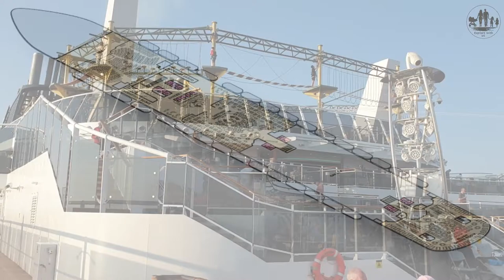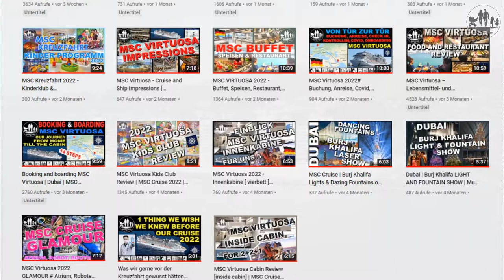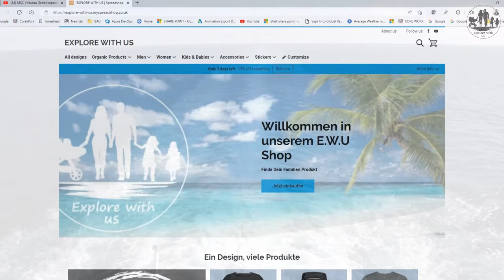Cruising Secrets Revealed ► 10 Things Cruise Lines Don't Want You to Know (Unlocking the Mysteries)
Unlock the Secrets of Cruising: 10 Things Cruise Lines Don't Want You to Know ◾️
Shocking Secrets Reveald: Top 10 Things Cruise Lines Keep Hidden ◾️
Cruising Exposed: Top 10 Industry Secrets Uncovered ◾️

► In this episode you will discover the 10 secrets that cruise lines do not tell you, and do not want you to know. In this video we will reveal for you the unknown insider secrets of cruise lines and cruise industry. We will revel the cruise line insider hacks and trips.

Cruising is a great vacation but there are certain things that cruise lines don’t want you to know and would rather keep secret about.

They prefer you rather not know  about how they operate, conditions on the ship, rules they follow and some restrictions on your rights and what you can do that you agree to when buying a ticket.

We reveal the top 10 secrets  that we think you need to know about your cruise.

▬  Our EXPLORE WITH US shop (great designs for your cruise fashion)  ▬▬▬▬▬▬

There are a number of topics and issues that cruise lines do not want to talk about, or are reluctant to, with cruise passengers. We will reveal these secrets here.

In truth, many of these things aren't really cruise secrets, but they are things that may new cruisers (and even seasoned cruisers) just don't know.

While not hidden, cruise lines keep this in the fine print and definitely don't share these things in ads or brochures!

About MSC Virtuosa
MSC Virtuosa is the fourth ship in the Meraviglia generation and the second Meraviglia-plus ship.

► Our Reliable Tested and Approved Stroller ABC Design

► Fruit Teats for Babies and Toddlers

► Ergobaby Baby Carrier for Newborns from Birth, 4 in 1 Omni

► Flexible Long Arm Mobile Phone Stand

► Power Bank, 3 Cables & Touch LED Display 10,000mAh Portable Charger

►Travel book: The Path Made Clear: Discovering Your Life's Direction and Purpose

►Bluetooth Headphones Over-Ear for our kids

►Samonite Suitcase (large)

►Samsonite Children's Luggage Dreamrider

►Kids Swim Vest, Life Jacket  with Adjustable Safety Strap (Age 1-12 Years)

►Aqua/beach/pool kidi shoes

►Waterproof Phone Case

▬ THIS  CLIP HAS SUBTITLES IN 10 DIFFERENT LANGUAGES   ▬▬▬▬

Arabic, German, English, Hindi, Tamil, Italian, Polish, Portuguese, Russian , Spanish

▬  EXTRA INFOS  ▬▬▬▬▬▬▬▬

License
Video by cottonbro from Pexels
Video by Moses Drake from Pexels

▬  OUR CHAPERS  ▬▬▬▬▬▬▬▬▬▬▬▬

0:00 Intro
0:40 Cruise ships do not wait for passengers
2:19 Ports that are listed on your itinerary are not guaranteed
3:23 People do go missing off cruise ships
4:22 Crime on cruise ships
6:13 They do dump stuff into the ocean
8:46 They do have a morgue on board
10:15 Flags of convenience
11:24 Strategical layout design of the decks
13:58 Tough cancellation policies
16:02 The secret behind the funnels
19:07 Our cruise gadgets